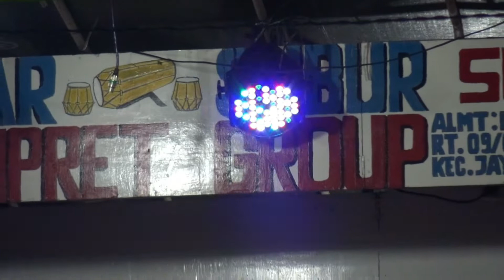BANGBUNG HIDEUNG - KAMPRET GRUOP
Seni sunda jaipong KAMPRET GROUP

Terimakasih 🙏